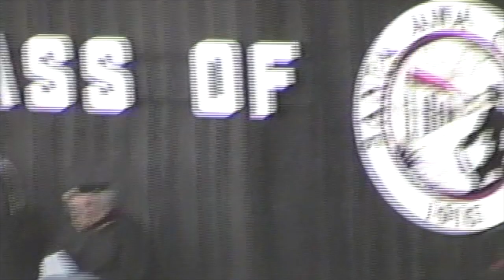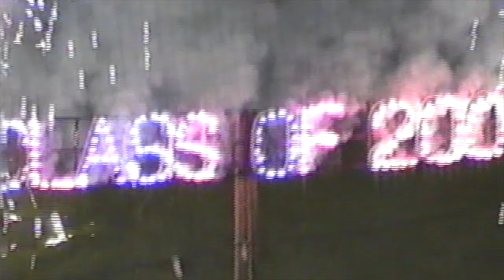Miguel's Graduation from Santa Ana College (2000)